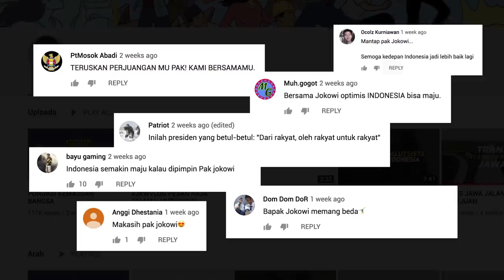1,5 JUTA SUBSCRIBERS, TERIMA KASIH!